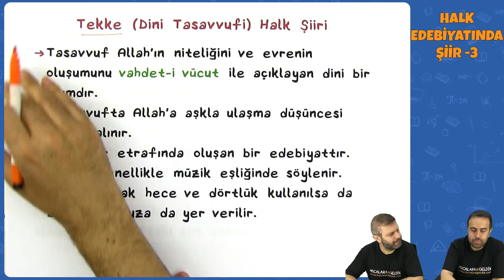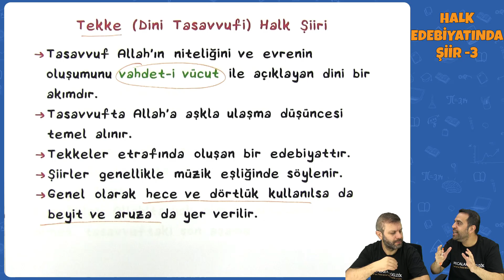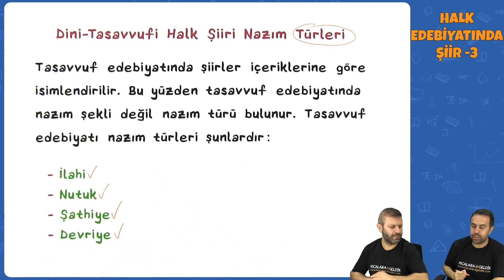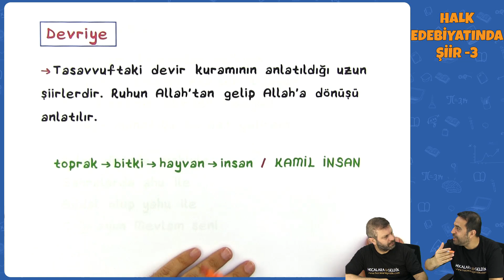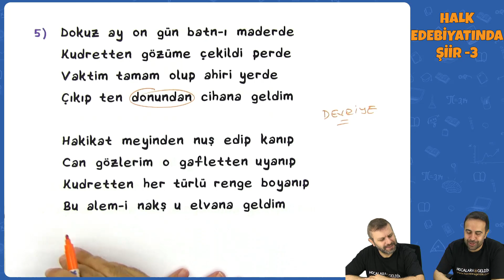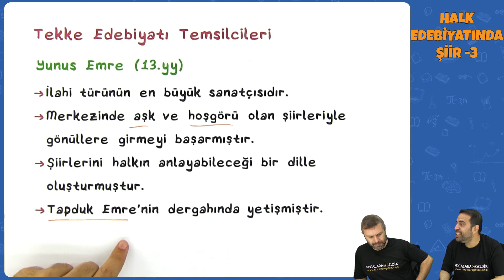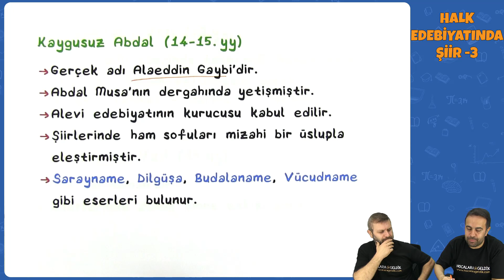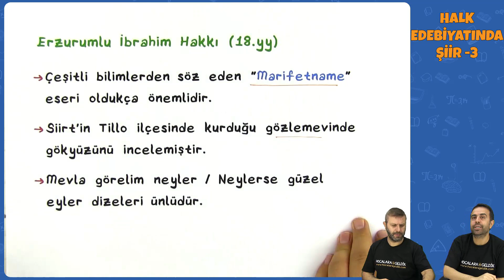Halk Edebiyatında Şiir -3 | AYT Edebiyat 2022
AYT Edebiyat - Halk Edebiyatında Şiir -3 | AYT Edebiyat 2022
0:00 Videoda Neler Var?
0:25 Tekke (Dini Tasavvufi) Halk Şiiri
10:28 Tekke (Dini Tasavvufi) Halk Şiiri ve Temsilcileri